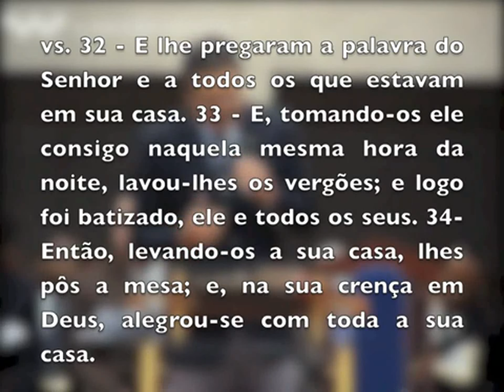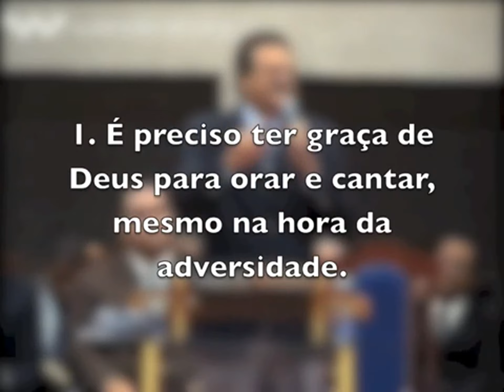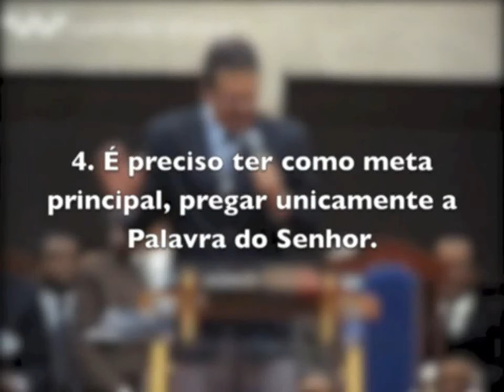Pr.Jose Bittencourt - Pregando, mesmo com as feridas abertas